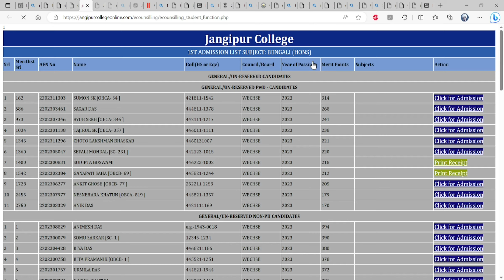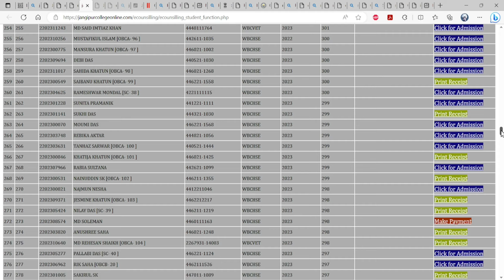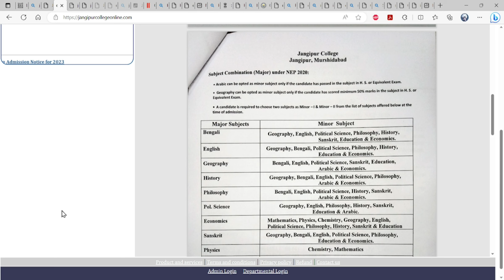JANGIPUR COLLEGE 1ST ADMISSION LIST/জঙ্গিপুর কলেজ Admission Date & Time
JANGIPUR COLLEGE
 জঙ্গিপুর কলেজ
1ST ADMISSION LIST
Admission Date & Time from : 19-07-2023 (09:00:00 AM) to : 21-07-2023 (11:59:00 PM)